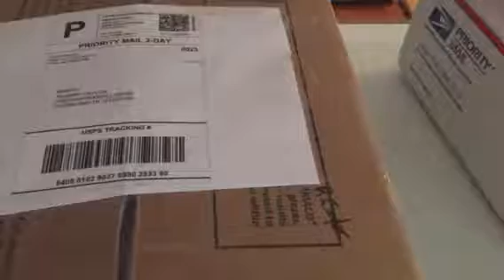Pleco cave.com unboxing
This set of five caves or hides provides an assortment of shapes, sizes, and colors for the most discriminating Plecostamus!